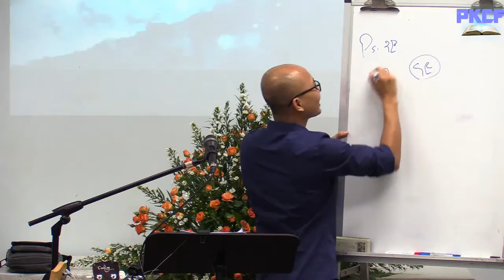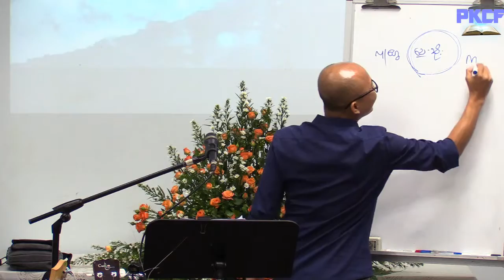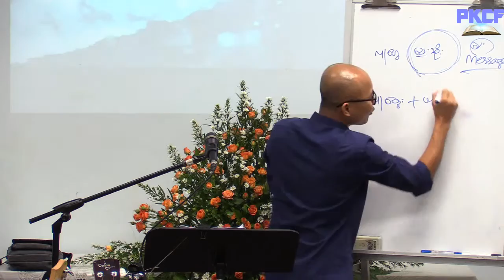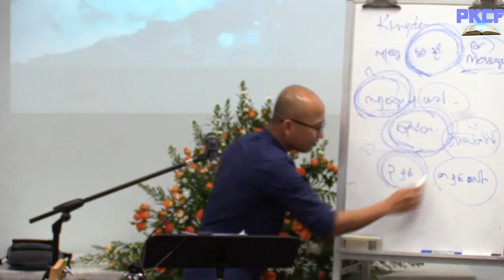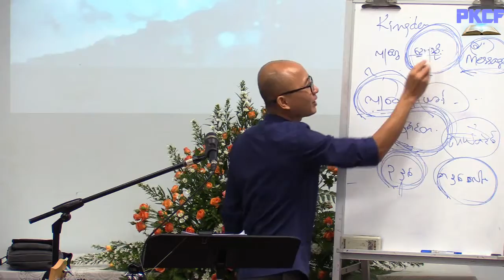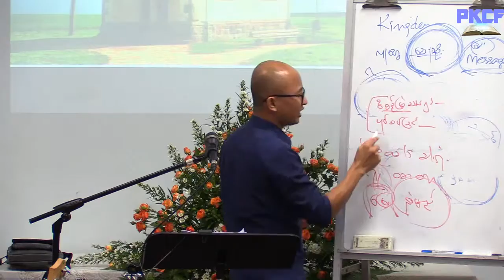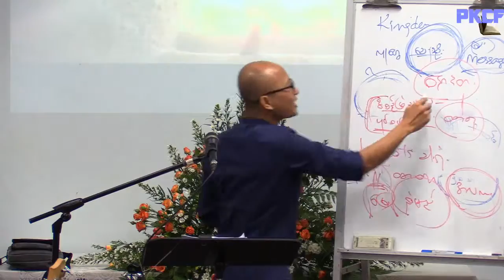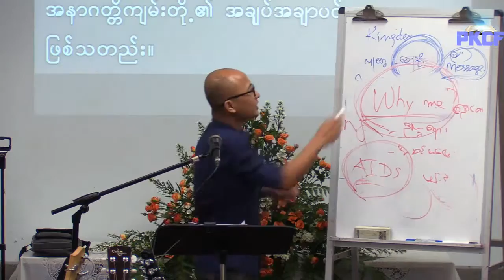pkcf 6 MP4 6